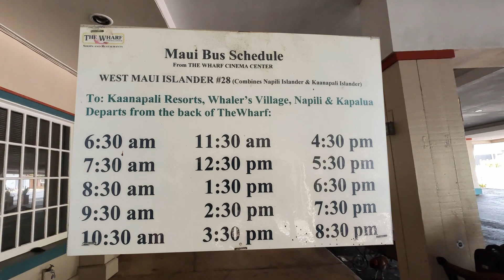Wharf Cinema Center Lahaina Front Street Walking Tour 4K Banyan Tree Harbor Restaurants Shops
Welcome to the Wharf Cinema Center, a three-level shopping center located across from the famous Banyan Tree and the harbor on Front Street in Lahaina. This is one of the oldest and most iconic buildings in Lahaina, dating back to 1905 when it was used as a warehouse for sugar and pineapple exports. Today, it houses a variety of shops, restaurants, and services, as well as a movie theater that shows the latest Hollywood releases.

Some of the highlights of the Wharf Cinema Center include:

Regency Wharf Cinemas, a movie theater that has three screens and offers 3 hours of validated parking in the Wharf Cinema Center.

Cool Cat Cafe, a restaurant that serves burgers, sandwiches, salads, and shakes in a retro 1950s atmosphere.

Down The Hatch, a seafood bar and grill that offers fresh fish, lobster, oysters, and cocktails in a casual setting.

The Wharf Cinema Center is open daily from 9:00 am to 9:00 pm. It’s a great place to spend a few hours or a whole day, enjoying the sights, sounds, and flavors of Lahaina. Whether you’re looking for shopping, dining, entertainment, or history, you’ll find it all at the Wharf Cinema Center.

Enjoy, Mahalo!

00:00 Intro
00:29 Banyan Tree & Lahaina Harbor
01:14 The walk begins (Level 2)
02:45 Bus stop area
03:21 The walking tour continues
04:43 Level 3 (Theatre level)
05:10 Passing Cool Cat Cafe
05:48 Level 1
06:40 Passing Breakwall Shave Ice & Down the Hatch Restaurant